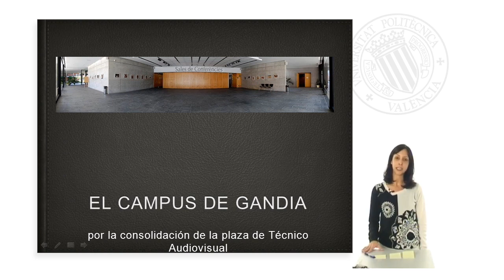ANA ABALOS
Técnico Superior del I.C.E.